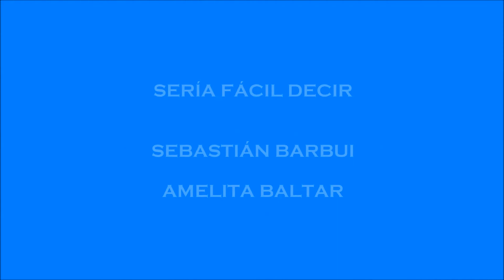AMELITA BALTAR - SERÍA FÁCIL DECIR - TANGO BA 2013 - 15-8-2013 - HD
ARIEL  HERNÁNDEZ- BANDONEÓN

SEBASTIÁN BARBUI - GUITARRA ELÉCTRICA

ALDO SARALEGUI - PIANO

ESTANISLAO LÓPEZ (BAJO)

DEMIÁN GONZÁLEZ PREMEZZI - BATERÍA